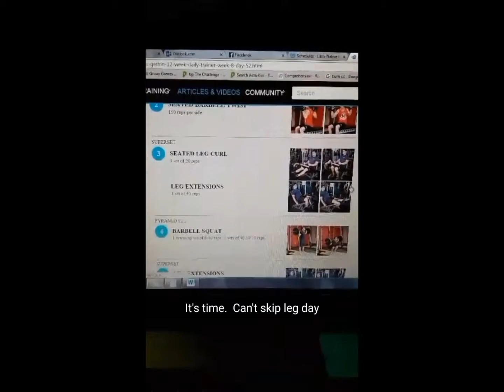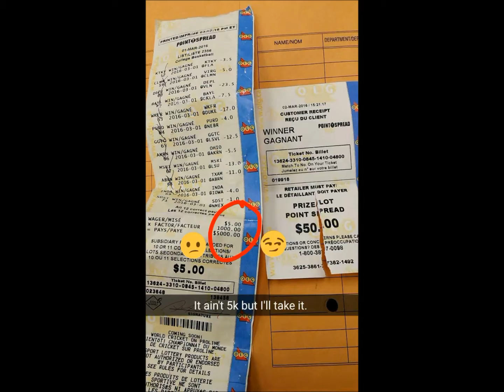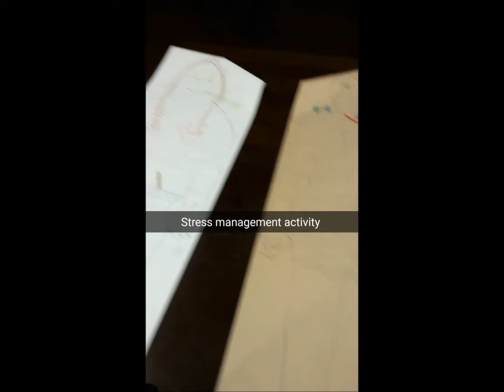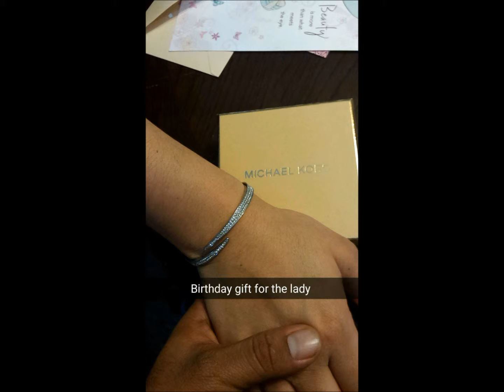gym workout on the snap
upload #4 of my vlogging on SnapChat. Some of my workouts, games and drum making session.